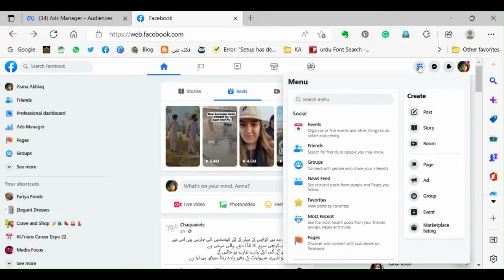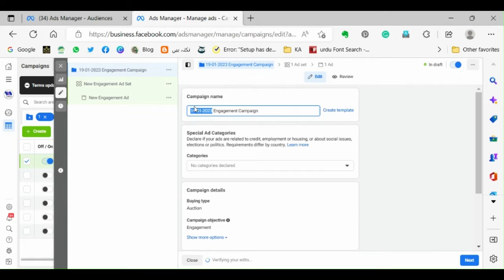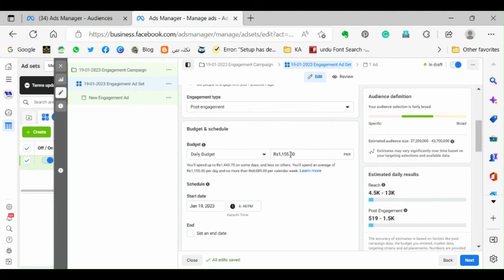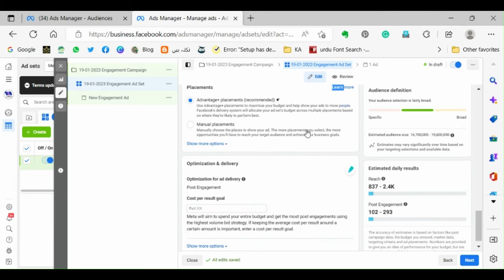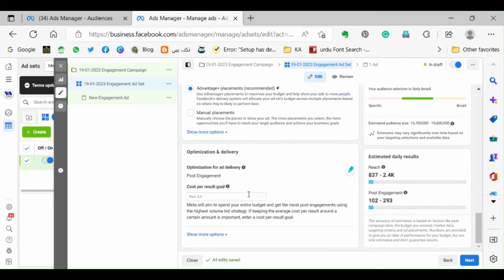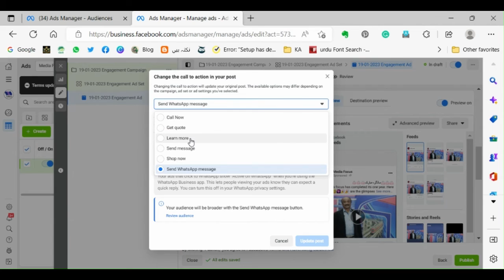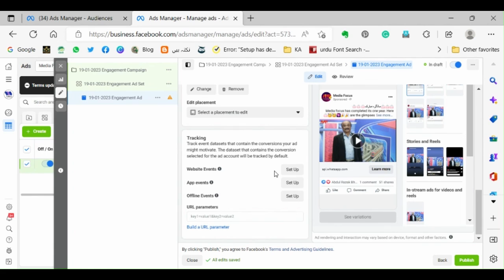How to create Facebook Engagement Ads | Ads Manager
In this video facebook ads are explained step by step.

How to create Facebook Engagement Ads, it is a type of advertising on the Facebook platform that is designed to increase engagement with a brand or business on the social media site. They can be targeted to specific audiences based on demographics, interests, and behaviors, and can be delivered through the Facebook News Feed, Stories, or in-stream videos. Engagement ads are a cost-effective way to increase brand awareness and build relationships with potential customers on Facebook.